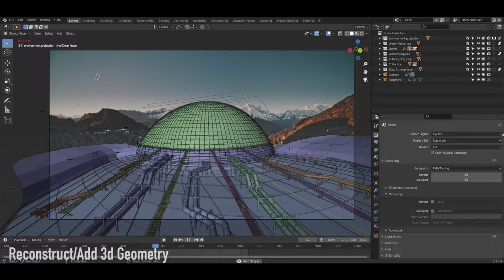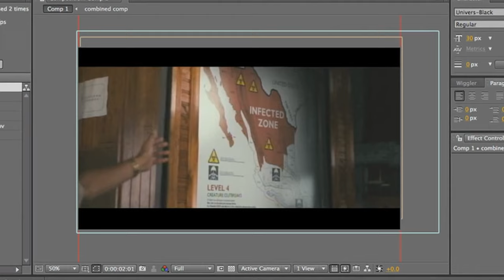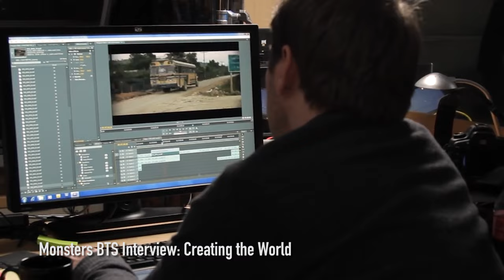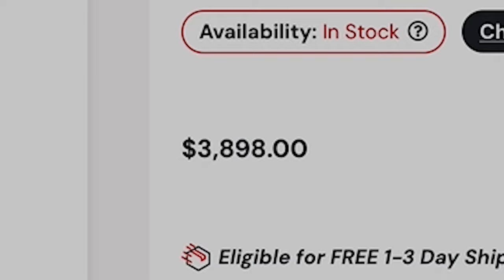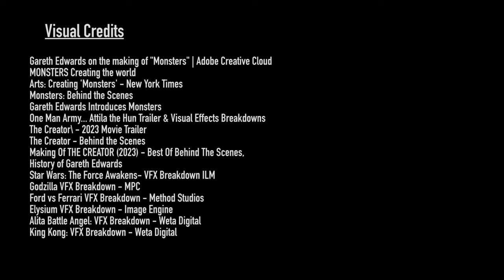VFX Revolutionizes Filmmaking: The Gareth Edwards Approach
Gareth Edwards is a VFX maverick who has harnessed the potential of visual effects to bring his visionary stories to life. He started with his first film, 'Monsters,' and continues to demonstrate the power of VFX in his latest work, 'The Creator.' One distinguishing feature of Gareth's approach is his preference for using real locations as the foundation for his scenes, later enhancing them with CGI. This approach gives his films a distinct, organic feel, setting them apart from the big studios' typical green screen-dominated productions.

Visual Effects, or VFX, have revolutionized the world of filmmaking, democratizing it and making it accessible to creators of all backgrounds and budgets. A filmmaker who exemplifies the power of VFX is Gareth Edwards, whose background in this field has significantly impacted his unique shooting style.

In 'Monsters,' Gareth Edwards showcased that a compelling story combined with budget-savvy VFX could create stunning visuals. His seamless integration of CGI elements into real locations demonstrates his ability to make informed decisions about what's achievable on screen. His VFX knowledge equips him to blend the real world with the digital one, achieving a level of authenticity often missed by large studios.

But what does this unique approach mean for the broader filmmaking community? It means that VFX has become a game-changer, thanks to filmmakers like Gareth Edwards. VFX allows filmmakers to bring their wildest ideas to life, whether it's creating otherworldly creatures or building fantastical landscapes. The only limit is their imagination.

Moreover, the decreasing cost of cinema cameras has made it more affordable for filmmakers to achieve cinematic excellence. 'The Creator' was shot on a Sony FX3, a camera that costs only several thousand dollars, significantly reducing production costs.

In the world of VFX, your creativity knows no bounds. It gives filmmakers the freedom to push creative boundaries, experiment with unconventional visuals, and deliver experiences that leave a lasting impact.

Notes: 3D CGI and visual effects compositing is about utilizing different visual data effectively to combine elements in the scene to create a seamless composite. This data often includes the live action shot, 2d stock elements such as smoke and fire, and any added or reconstructed 3d elements. When it comes to the 3d elements adding or recreating a scene we often render out multiple passes and layers to have more control in the final compositing process. These include data passes such as diffuse, glossy direct, Emission, mist passes, shadows, Ambient Occlusion, and more! We often render out these passes on a Multilayer OpenEXR file format so that we can access all of them individually without having to use multiple image sequences…streamlining  our compositing process.